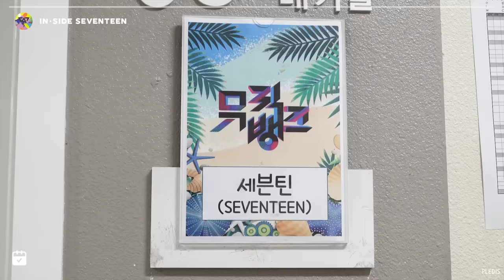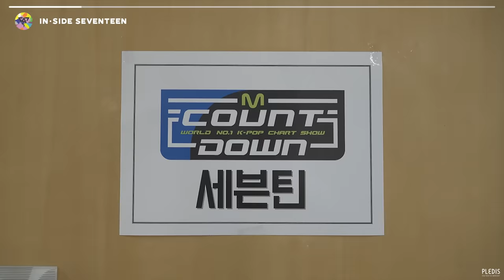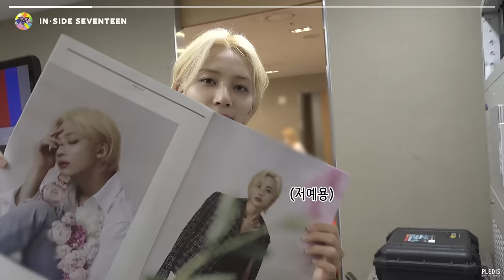[INSIDE SEVENTEEN] ‘Ready to love’ 활동 비하인드 (‘Ready to love’ BEHIND)